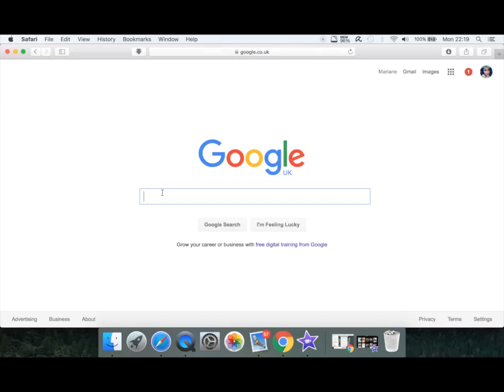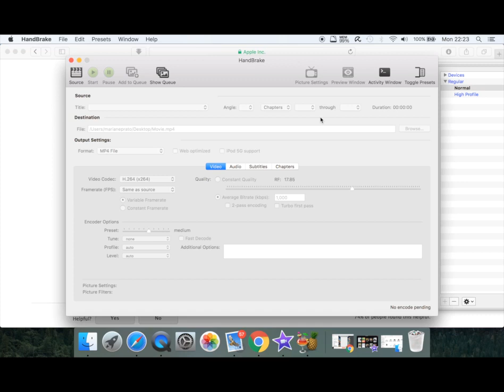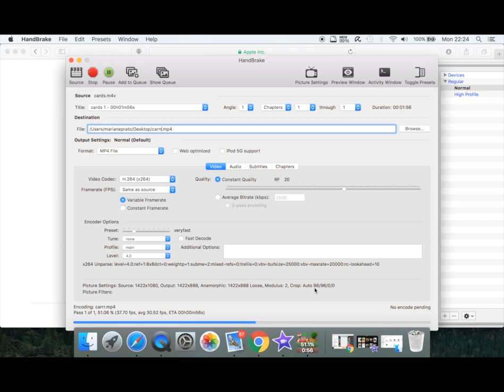COMO INSTALAR E USAR HANDBRAKE | MAC | Dicas Para Youtubers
❤  ^.^ Oie genteeee ♡

Nesse video mostro como baixar, instalar e usar o programa HANDBRAKE que comprime o tamanho dos videos fazendo eles subirem bem mais rápido pro youtube!

Qualquer duvidas é so perguntar nos comentários!

►▷ Perguntas Frequentes:

P: Quantos anos vc tem?
R: 26 em Junho

P: Onde vc mora?
R: Em Watford na Inglaterra

P: Quanto tempo vc mora fora?
R: 7 anos e meio

P: Seu marido é brasileiro?
R: Sim ele é e nos conhecemos e casamos no Brasil antes de vir pra ca

P: Que camera vc usa?
R: Canon 60d